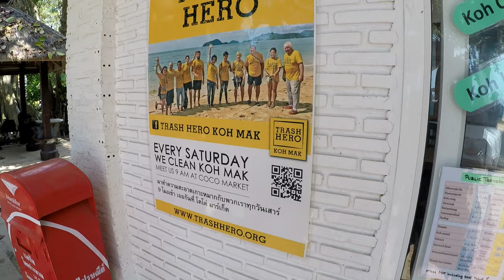KOH MAK | SPECIAL EDITION | Unterwegs mit den Trash Heroes. Weltreise Vlog #12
Wir haben keine Lust mehr auf vollgemüllte Strände zu blicken und packen daher mit an.